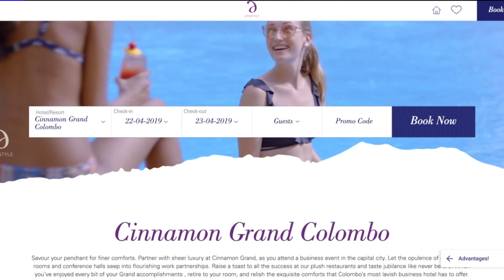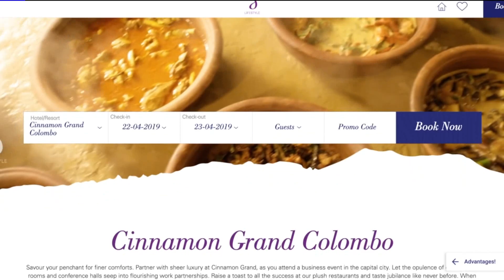Sri Lanka hotel confirms Denver man is missing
A manager of the Cinnamon Grand in Sri Lanka has confirmed that Dieter Kowalski of Denver is a registered guest of the hotel and is missing along with seven other guests of the hotel. Vicente Arenas reports.